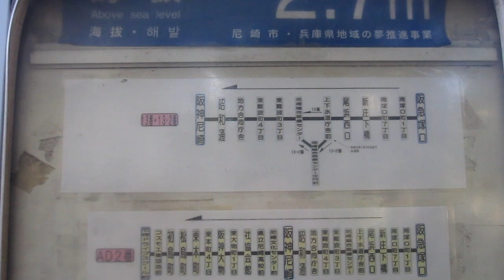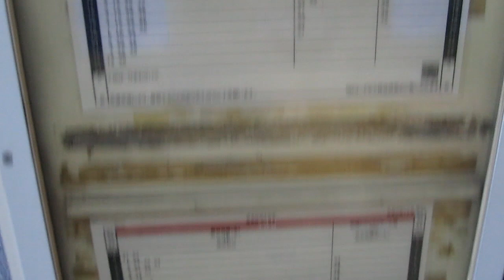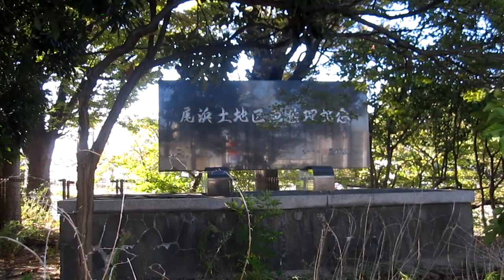阪急塚口駅南口から竹の下公園まで歩く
阪急塚口駅南口の西側に地下道があり、北口から南口へ行くことができるが、平日は多くの電車が通るため、地下道を通って神戸あるいは大阪梅田方面に急ぐ人の姿も見られるだろう。
地下道から動画が始まり、南口を出て西寄りに向かいだす。
コミュニティ道路に設定されている住宅地を進み、園田学園中学・高校周辺、宮田公園を経由して南塚口町に入り、五合橋線（県道142号）を南下。
錦橋交差点で山幹通りを横切り、名神高速の高架下をくぐり、尾浜大橋を渡った東側にあたる、竹の下公園まで歩いた。